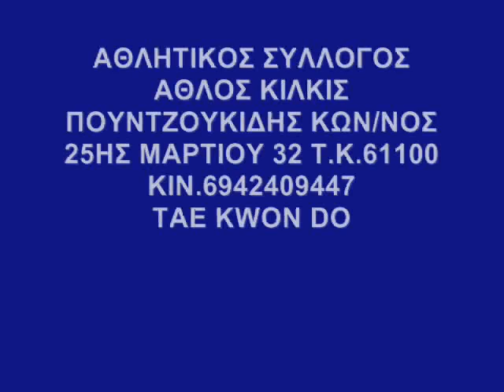TAE KWON DO A.S.ATHLOS KILKIS 2011 GIANNITSA / POUNTZOUKIDIS TEAM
KILKIS POUNTZOUKIDIS TEAM A.S.ATHLOS KILKIS